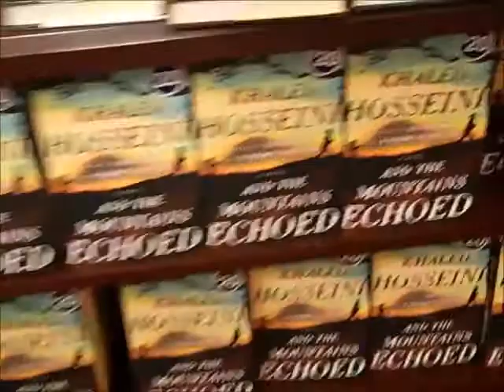Writing Wednesday 36: Eye Pokey Forky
What happens when you read someone else's book and it's so good it causes you to despair? Well, maybe that doesn't happen to other writers. Maybe it's just me.